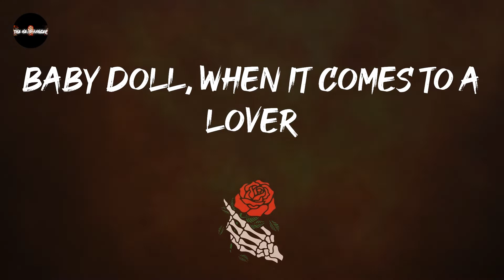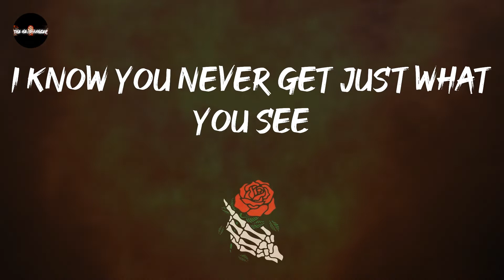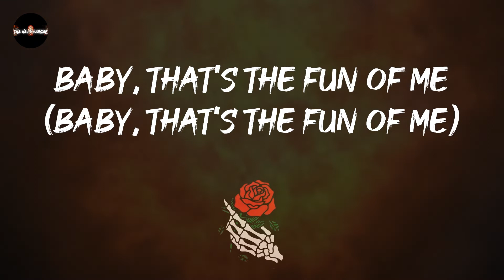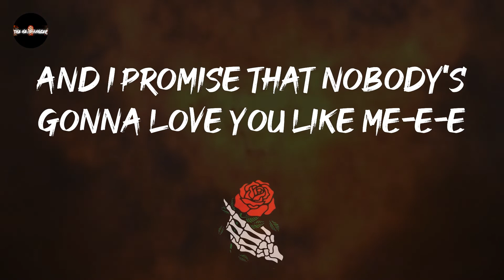Taylor Swift - ME! (feat. Brendon Urie of Panic! At The Disco) (Lyrics)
Play this loud: ME! (feat. Brendon Urie of Panic! At The Disco) - Taylor Swift

ME! (feat. Brendon Urie of Panic! At The Disco) - Taylor Swift lyrics:
Me-e-e, ooh-ooh-ooh-ooh
Eeh-eeh-eeh, ooh-ooh-ooh-ooh
And I promise that nobody's gonna love you like me-e-e
Me-e-e, ooh-ooh-ooh-ooh
Eeh-eeh-eeh, ooh-ooh-ooh-ooh
Strike the band up, one, two, three
Me-e-e (yeah), ooh-ooh-ooh-ooh (and I won't stop, baby)
Baby, that's the fun of me (baby, that's the fun of me)
Eeh-eeh-eeh, ooh-ooh-ooh-ooh (oh)
You're the only one of you (oh)
Girl, there ain't no "I" in "team" (Ooh-ooh-ooh-ooh)
But you know there is a "me"
I'm the only one of me (oh-oh)
Baby, that's the fun of me
(Eeh-eeh-eeh)
Strike the band up, one, two, three (ooh-ooh-ooh-ooh)
You can't spell "awesome" without "me"
You're the only one of you (yeah, yeah)